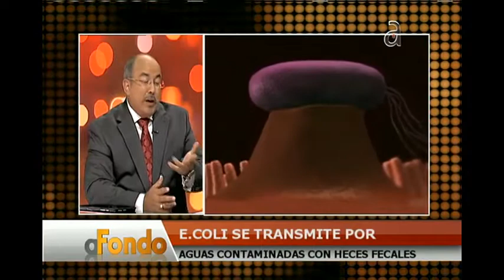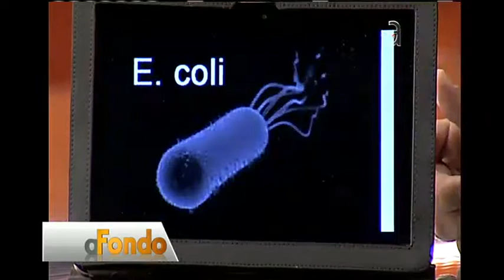La bacterias en el verano - América TeVé